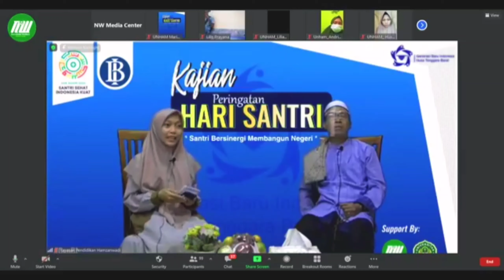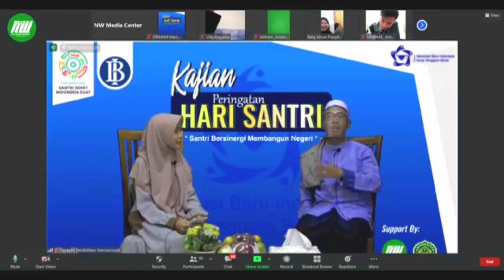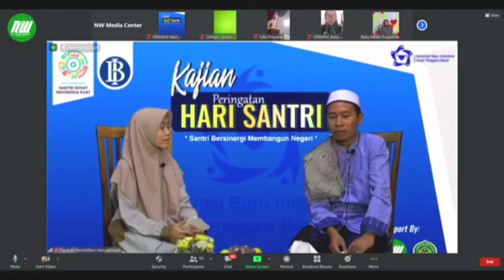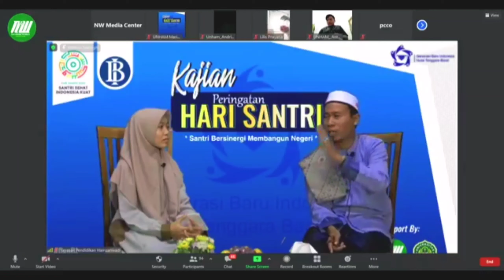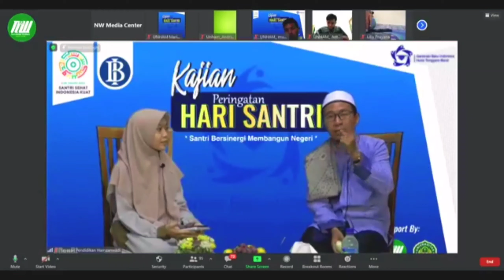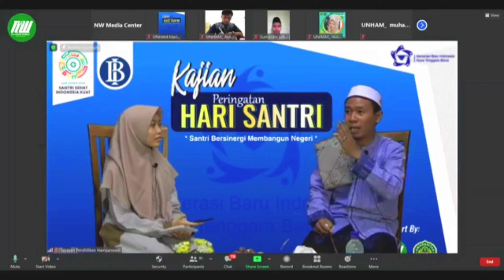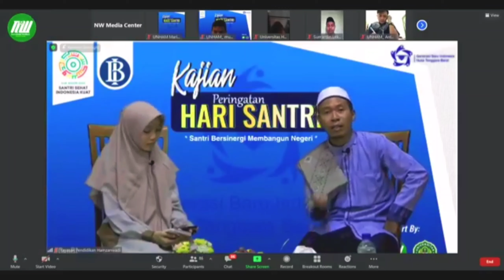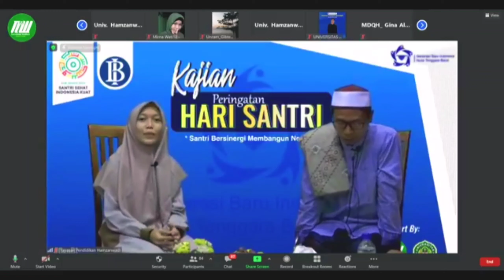Kajian Hari Santri Nasional 2020